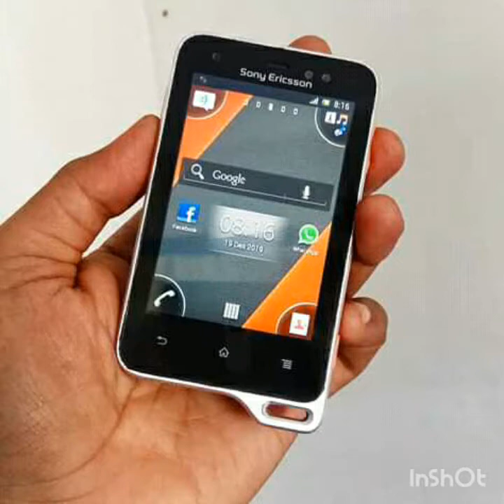Ponsel Legendaris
Nokia,Motorola,Siemens,Sony Ericsson and many more